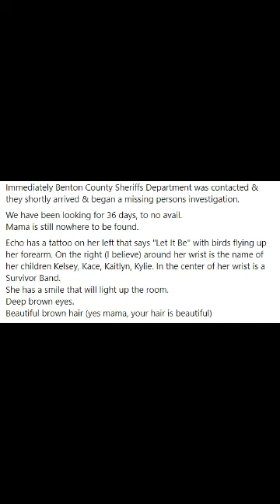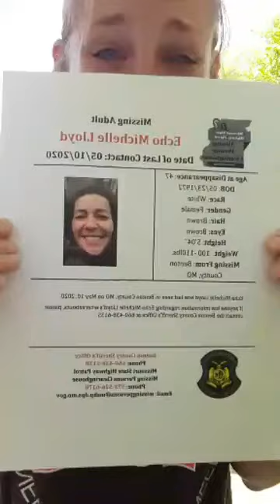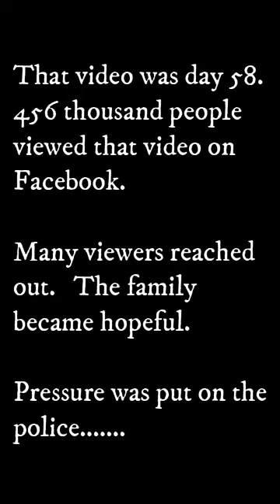Echo Lloyd is still missing